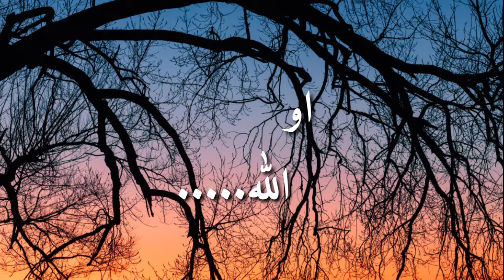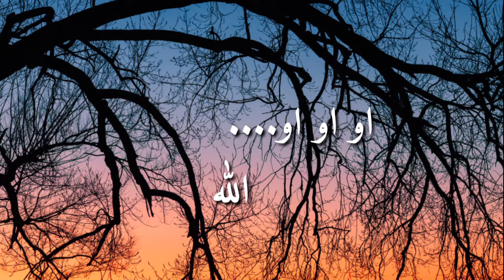TIRI PAWANDA TAAR - ALAN FAQEER (LYRICS)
ASLAM ALIKUM,
I HAVE MADE A LYRICAL VIDEO OF SONG “TIRI PAWANDA TAAR AIEN” SUNG BY ALAN FAQEER AND POETRY IS WRITTEN BY SHAIKH AYAZ.

HOPE THIS VIDEO IS HELPFUL FOR YOU AND YOU WILL ENJOY THIS.

MUHAMMAD OZAIR JUNO,
JOKER PSYCHO.